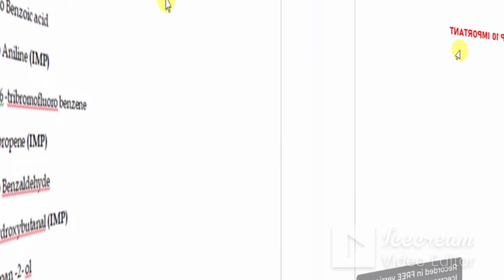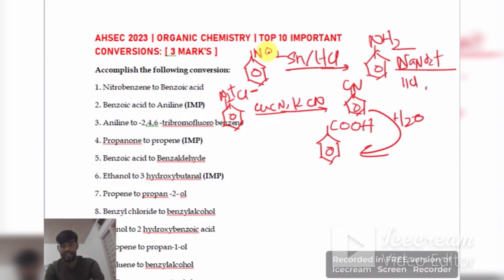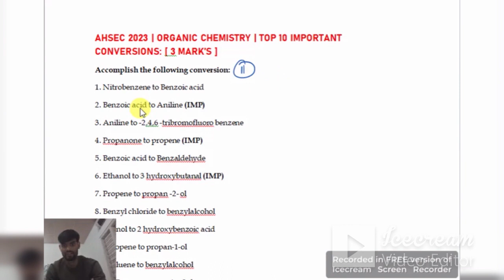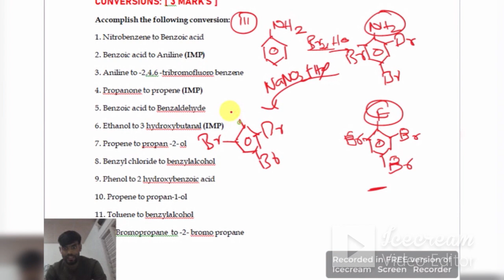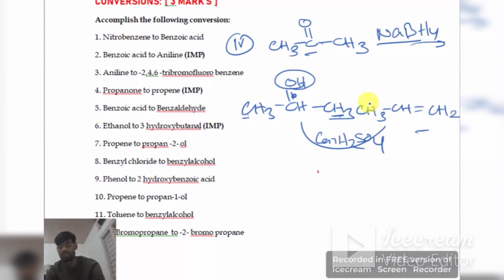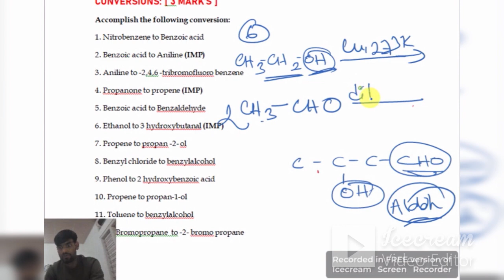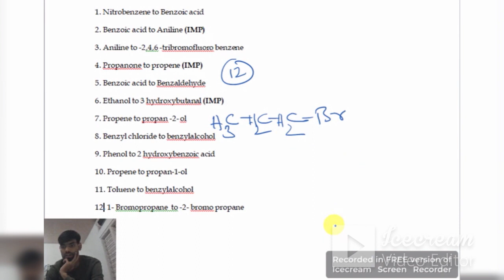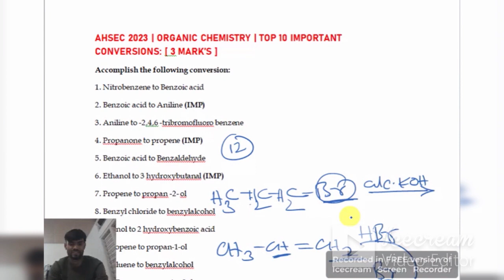AHSEC 2023 | ORGANIC CHEMISTRY | TOP 10 CONVERSIONS